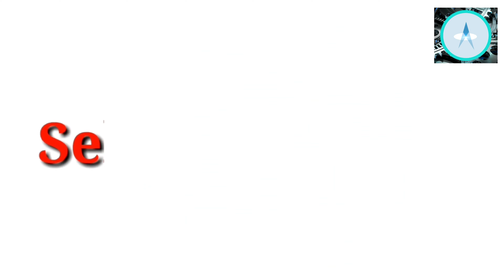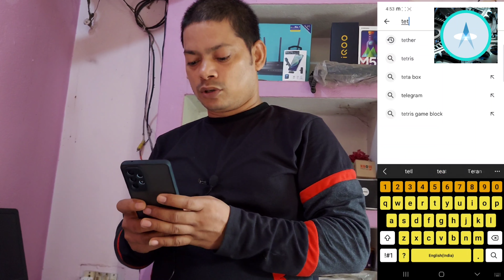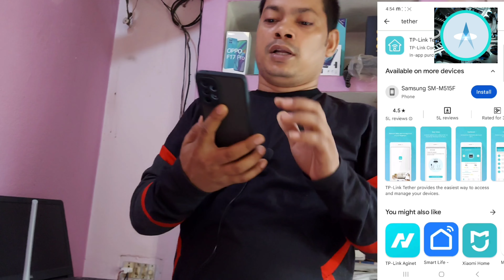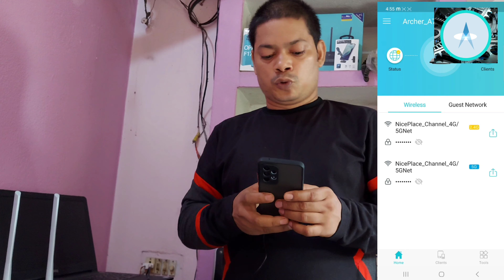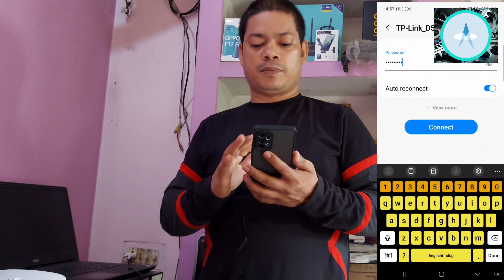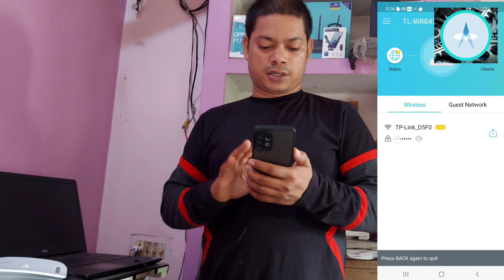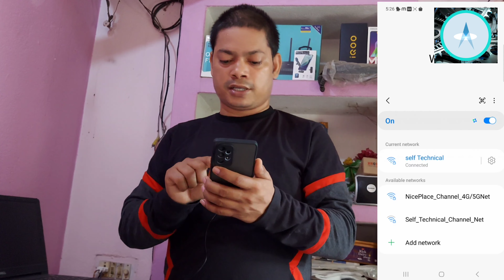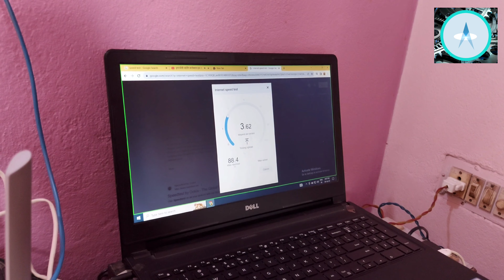Wifi ke speed Kaise badhaen | Wi-Fi ke Rang Kaise badhaen | How to speed wifi router | RouterSetting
You can follow me this is the social media link:-

Is channel par aap ko Hindi (Technical, Unboxing, Apps ) ke bare me jankari di jati hai.

Your Qurise:-
lan cable
ethernet cable
wifi router
wifi
wifi range extender
lan cable long tv
lan cable long distance
how to increase wifi range
wifi vs lan cable
what wifi cable range
how long can use lan cable for wifi
wifi vs lan cable speed
what is wifi cable range
wifi cable range in hindi
cable
wifi cable range kitna hai
increase wifi range
making a no lan cable wifi ap with an old router
extend wifi range
how to make lan cable
using wired lan cable
how to boost wifi speed
wifi speed
internet speed
how to speed up internet on windows 10
wifi
boost wifi speed
how to speed up wifi
how to make wifi faster
how to increase your internet speed on windows 10
how to
wifi ka speed kaise badhaye
airtel wifi ki speed kaise badhaye
mobile mein wifi ka speed kaise
badhaye
bsnl wifi ki speed kaise badhaye
jio wifi ka speed kaise badhaye
connected wi-fi ki speed kaise
badhaye
apne phone mein wifi ki speed
kaise badhaye
laptop mein wifi ki speed kaise
badhaye
wifi ki internet speed kaise
badhaye
how to speed wifi router
how to speed up wifi router
how to speed up tp ink wifi router
how to speed up tenda wifi router
how to increase wifi
speed router
settings
how to speed up huawei wifi
router
how to speed dialog wifi
router
how to speed up my wifi router
how to wifi speed fast in router
tenda
how to speed up jio wifi router
router setting kalse karen
router ki setting kalse kare
router configure kaise kare
tenda router ki setting kaise karen
router ki setting kaise karen
huawei router kaise set karen
tp link router setting kaise karen
tenda router configure kaise kare
router set top up kaise kare
Wifi router kaise setting karen
router settings
router seting kaise karen
router settings for faster internet
router settings for gaming
router settings for lower ping
router settings no internet
router settings to increase internet
speed
router settings explained
router setting to speed up internet
router settings tp link